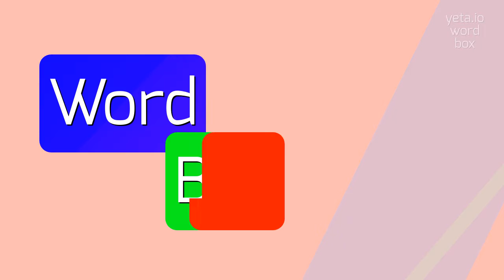How to say "stuphe"! (High Quality Voices)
Watch in this video how to say and pronounce "stuphe"!